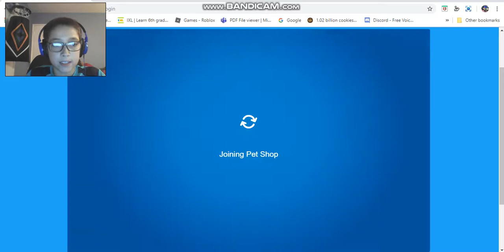Club Penguin Rewritten: Doing some stuff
I am enjoying the Fair